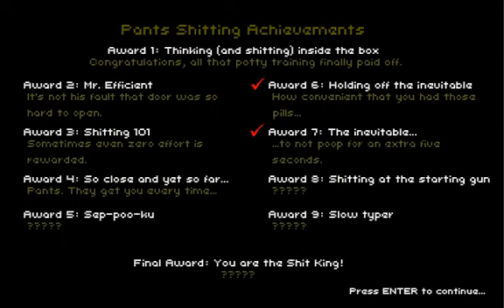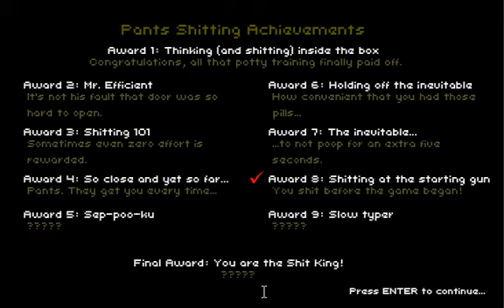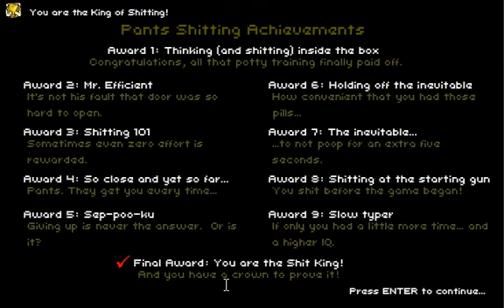Let's Play Don't Shit Your Pants #1 (And Only)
Der Schokotempel hat geöffnet und da darf ein kleiner Fäkalienfetischist wie ich natürlich nicht fehlen! Lasst die purpurnen Flüsse fließen!